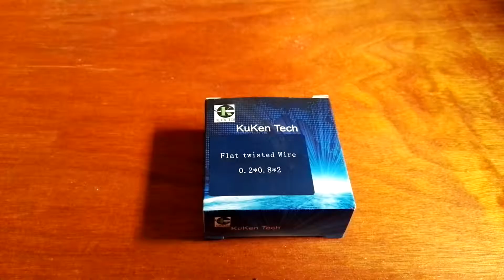FUSED TWISTED WIRE